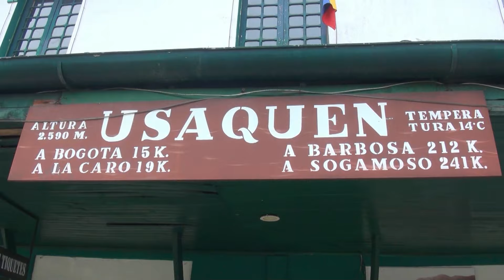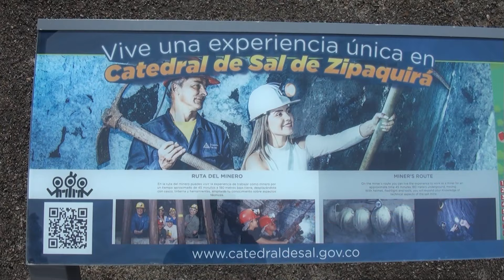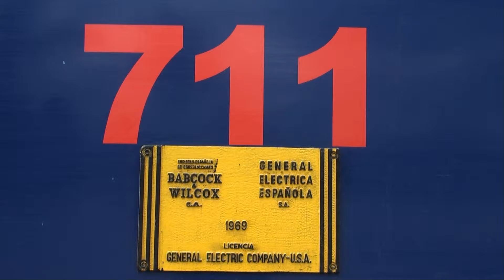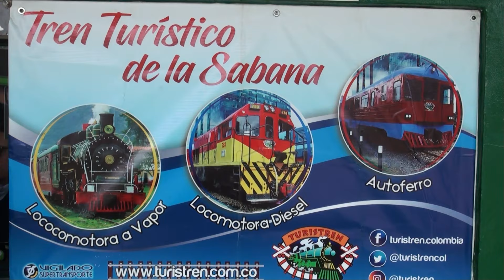Kolumbien - Zugfahrt von Bogotà nach Zipaquirà zur Salzkathedrale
Personenverkehr in Kolumbien findet abgesehen von einem sehr modernen Metrosystem in Medellin (ich war begeistert) fast nicht statt.
Die staatliche Eisenbahngesellschaft Ferrocarilles Nacionales de Colombia wurde in den 1990-er Jahren liquidiert und seitdem gibt es den klassischen Personenverkehr nur noch am Wochenende auf der als Museumsbahn von Tren Turistico de la Sabana betriebenen Strecke von Bogotà nach Zipaquirà. Mit einer Spurweite von 914mm (3 Fuß) verläuft die 53km lange Strecke vom Zentrum der Hauptstadt Kolumbiens Bogotà (Estaciòn de la Sabana) über Usaquèn (im Norden der Stadt) auf teils abenteuerlicher Gleislage (siehe Estaciòn de Usaquèn) nach Zipaquirà.
Hier hat man Zeit, die in einer Tiefe von 120m liegende Salzkathedrale zu besichtigen, die in die Wände einer ehemaligen Salzmine gemeißelt ist, ehe es mit dem Zug wieder retour geht. Mit etwas Glück zieht eine US-amerikanische Baldwin Dampflokomotive aus den 40-er Jahren des letzten Jahrhunderts den Zug. Bei uns kamen zwei nicht minder interessante Diesellokomotiven von General Electric von 1969 zum Einsatz.
Wie schon in Peru zu sehen, wird auch hier in Kolumbien vor dem eigentlichen Zug immer eine Vorauslokomotive auf die Strecke geschickt.
Colombia – Train journey from Bogotà to Zipaquirà to the Salt Cathedral
Passenger transport in Colombia is almost non-existent, apart from a very modern metro system in Medellin (I was thrilled).
The state railway company Ferrocarilles Nacionales de Colombia was liquidated in the 1990s and since then there has only been classic passenger transport on weekends on the route from Bogotà to Zipaquirà, which is operated as a heritage railway by Tren Turistico de la Sabana. With a gauge of 914mm (3 feet), the 53km long route runs from the center of the Colombian capital Bogotà (Estaciòn de la Sabana) via Usaquèn (in the north of the city) on partly adventurous track conditions (see Estaciòn de Usaquèn) to Zipaquirà.
Here you have time to visit the Salt Cathedral, which lies at a depth of 120m and is carved into the walls of a former salt mine, before returning by train. With a bit of luck, an American Baldwin steam locomotive from the 1940s will pull the train. We had two no less interesting General Electric diesel locomotives from 1969 running with us.
As can be seen in Peru too, here in Colombia an advance locomotive is always sent on the route before the actual train.